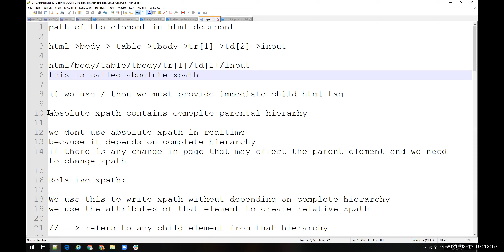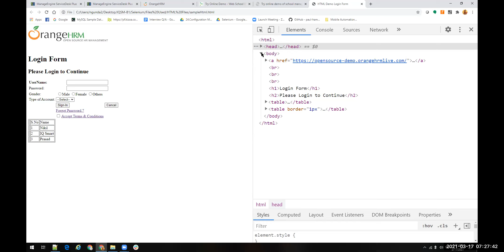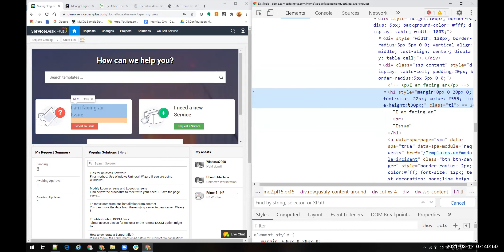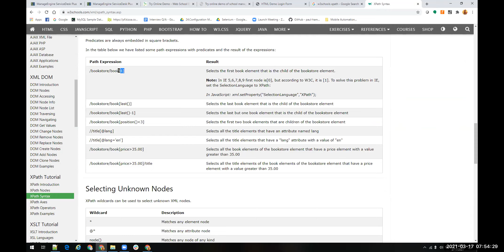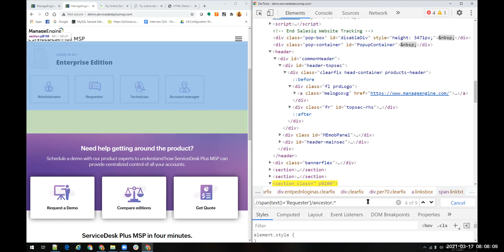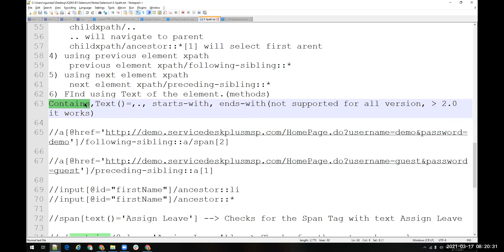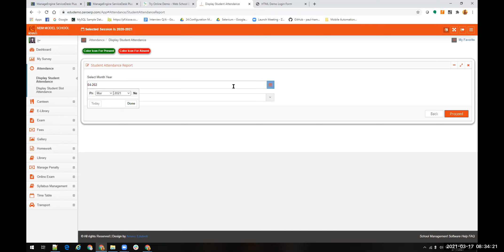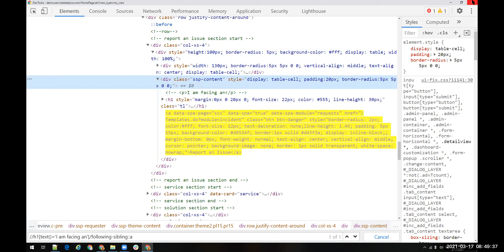25 Xpath Part2